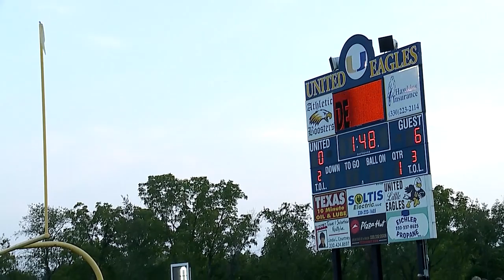Highlights: Brookfield vs. United